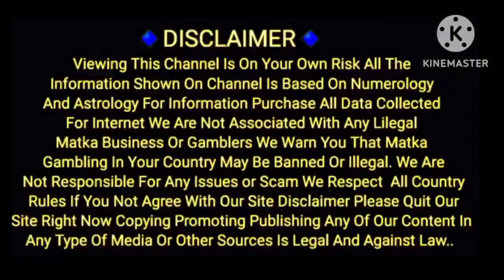06/08/2024 / JOKER / LAL BHOOT/KUBER KA KHAJANA / SPECIAL /CHART